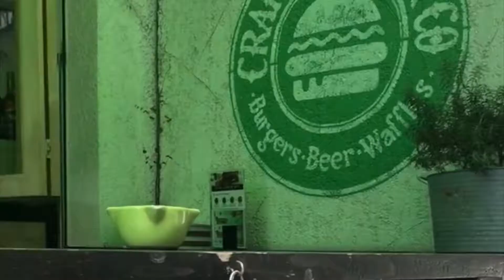VLOG #9: ORIGIN LABO AERO - NAKED SUSHI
PICKUP & INSTALL ORIGIN LABO AERO